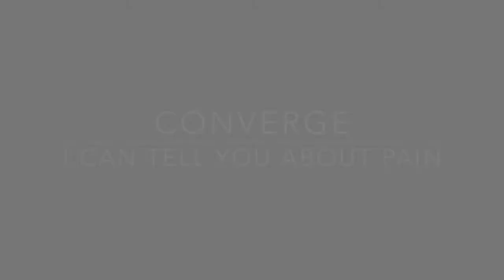Converge - I Can Tell You About Pain (Drum Cover)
Follow the bands I'm in (Lobby Boxer/Slow Damage/Braddock)!

Ben Koller is God. What else is new?

All recording/mixing was done by me at my house.